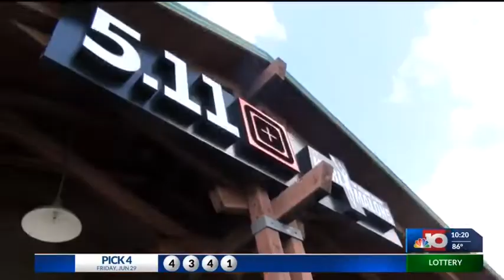Karl Malone brings 5.11 to Ruston